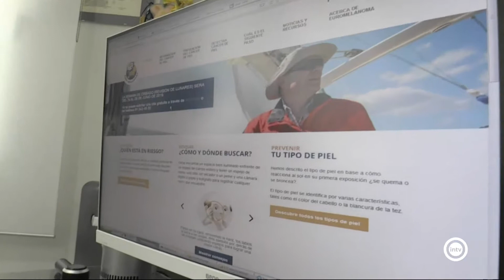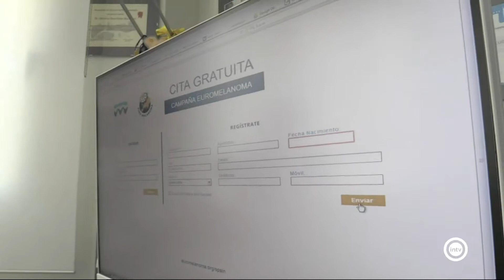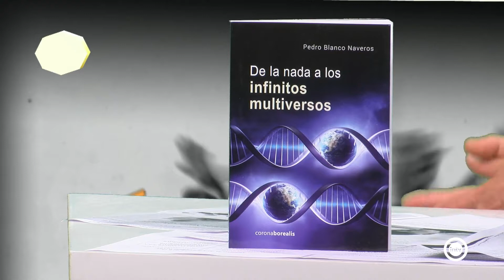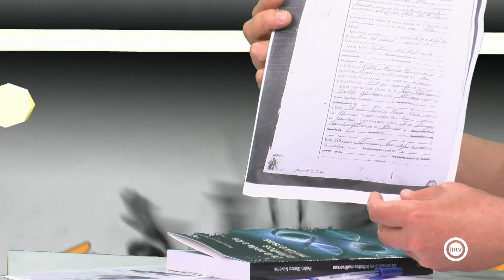Abierto al Atardecer 1/3 (20/05/19)